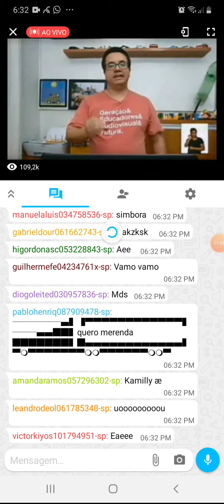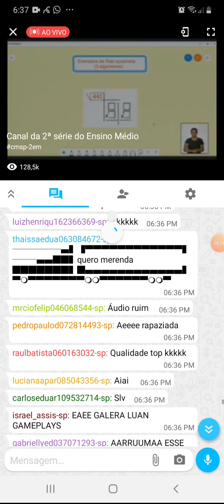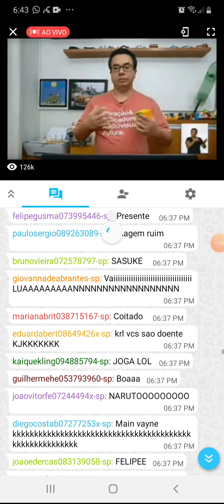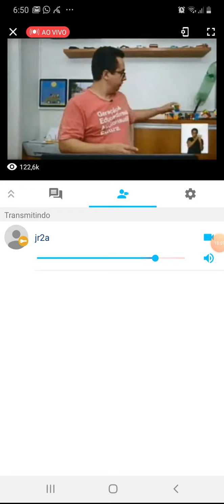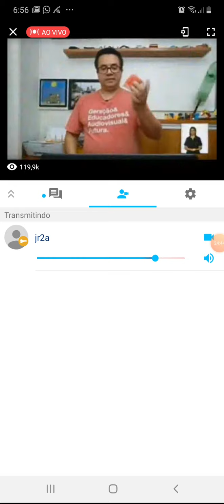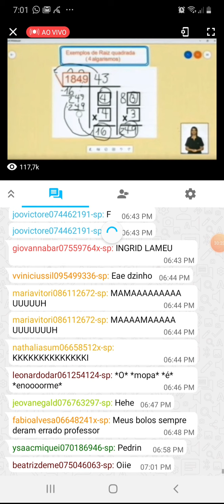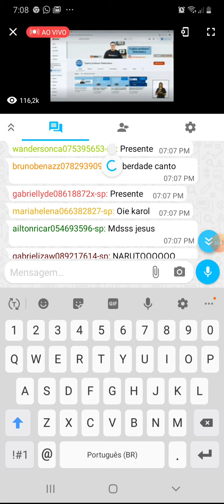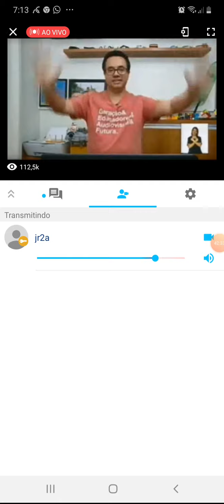1° aula matemática 2 Ano EM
Aula para quem não teve acesso ao app centro de midias do Governo do Estado.
Aula 2 ano matemática raiz quadrada. Como extrair a raiz.

Professor: Fábio Aparecido.